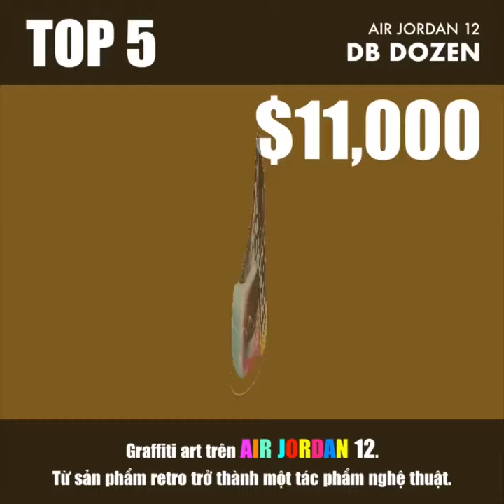[DOSI-PEDIA] 7 Đôi Sneaker Đắt Nhất Thế Giới